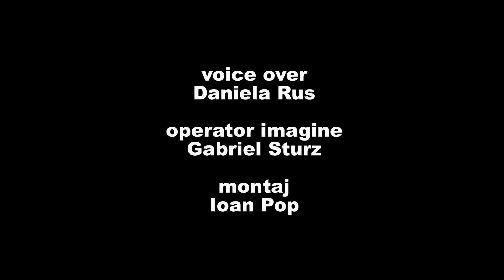Parcul de marmura, rusinea din centrul Zalaului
Daniela Rus voice over, Gabriel Sturz operator imagine, Ioan Pop montaj, Zalau Salaj ZTV Stiri evenimente
Parcul de marmura este una dintre problemele mostenite de la fosta conducere a primariei Zalau. Dupa revolutie parcul a inceput sa se deterioreze si nu a existat pana acum o realibilare serioasa, iar banii s-au cheltuit de exemplu pe o toaleta de 2 miliarde de lei vechi, in loc sa se faca reparatii. Acum cetatenii orasului asteapta de la actualul primar sa reabiliteze serios parcul de marmura, care s-a transformat in rusinea din centrul orasului.